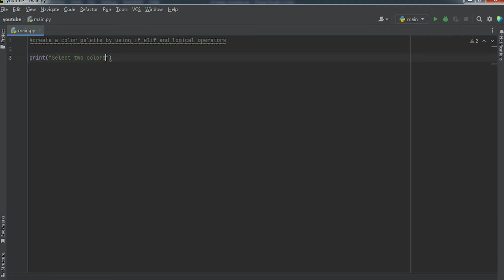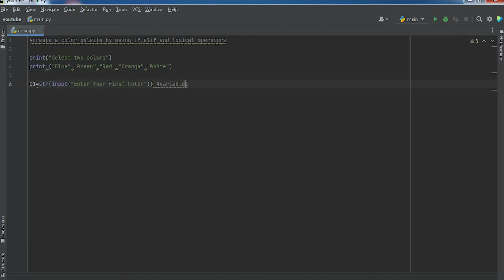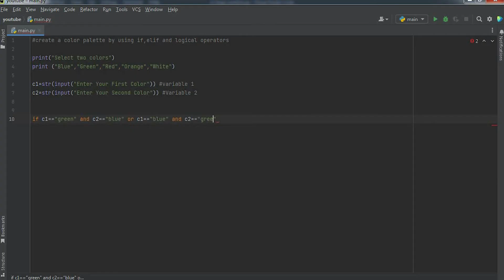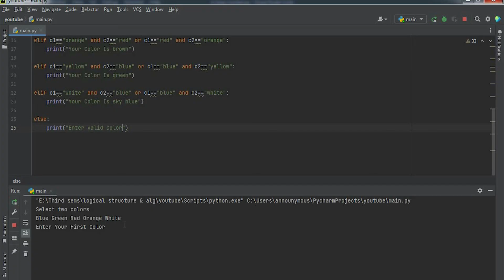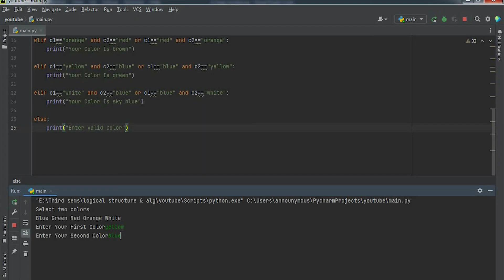Create Color Palette Generator In Python By Using If & Elif, Logical Operators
Learn to create a color palette generator in Python using if, elif statements, and logical operators. This tutorial will guide you through the process of coding a program that generates color palettes based on defined conditions. Dive into Python programming and explore how conditional statements can be used to craft dynamic and versatile color schemes effortlessly.